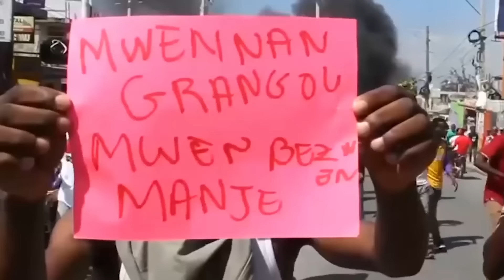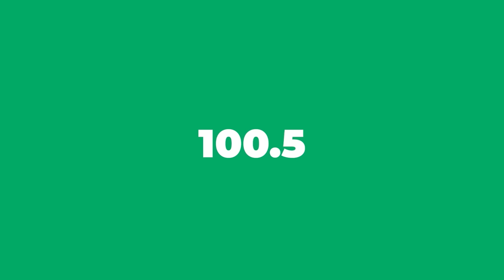JOSUÉ LEXIDOR SOTI NAN SILANS LI, YON TI RAPÈL POU MOÏSE JEAN CHARLES, TWÒP MAGOUY